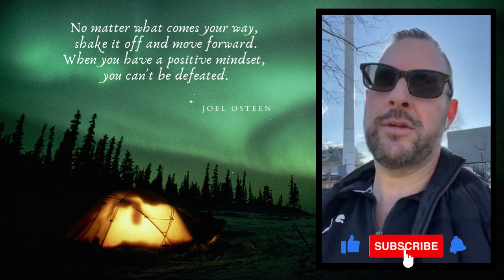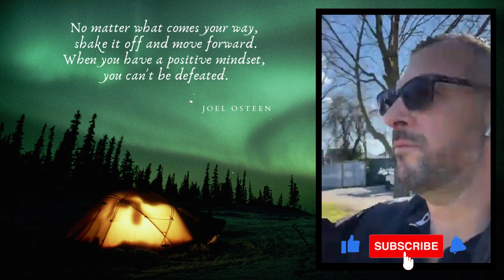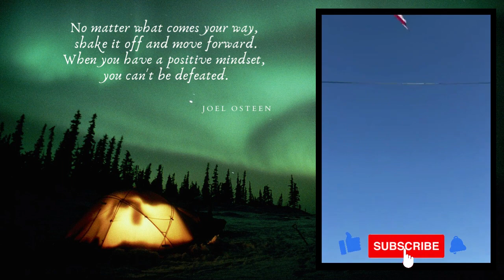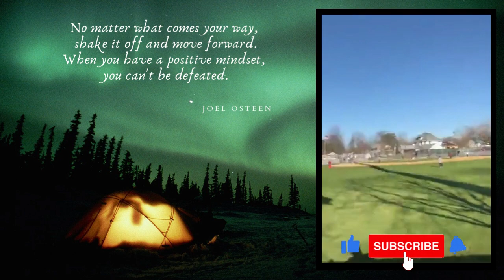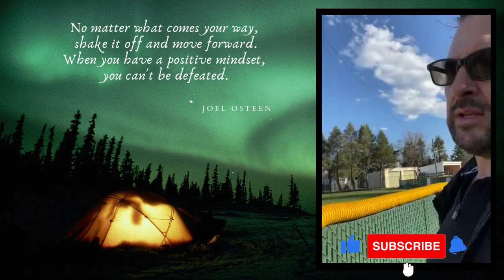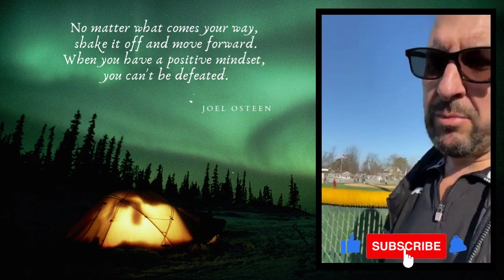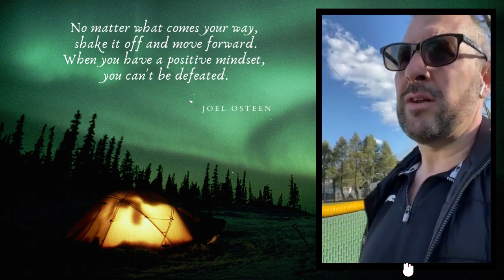DAY 312: Sunny Friday Edition!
Today's message:   SHAKE IT OFF!